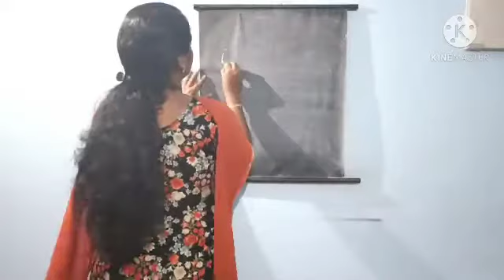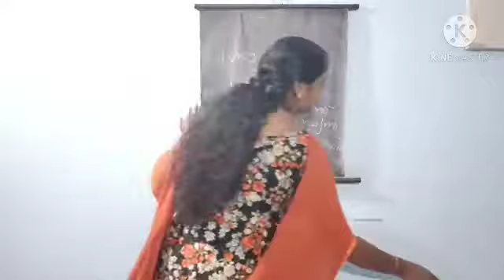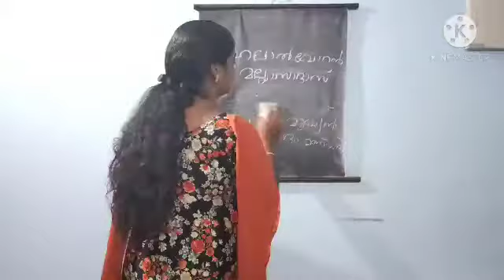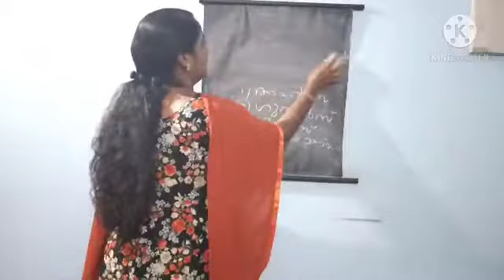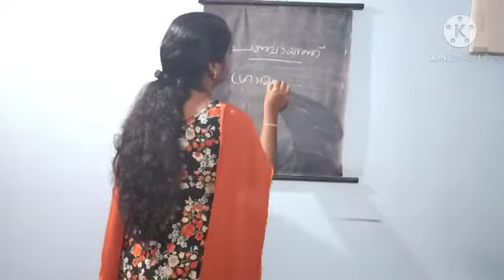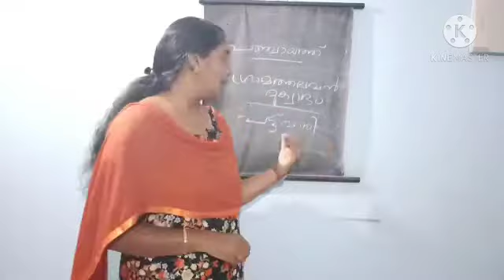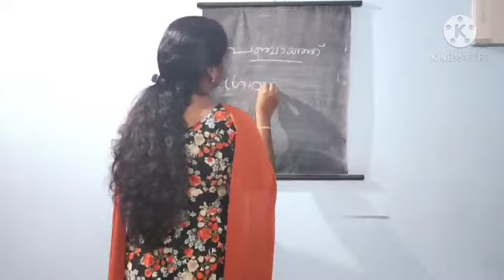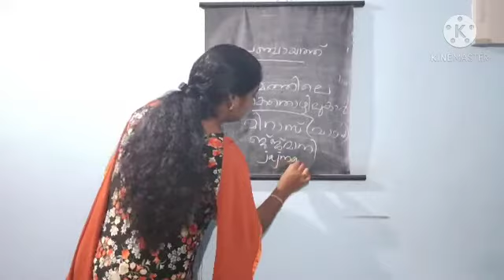PLUS TWO HISTORY - THEME - 8 - PART -2